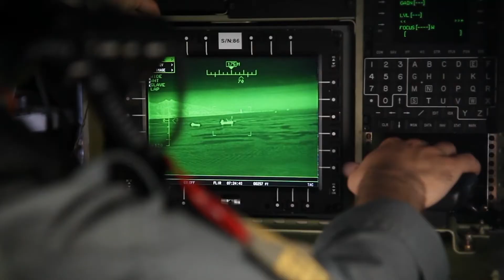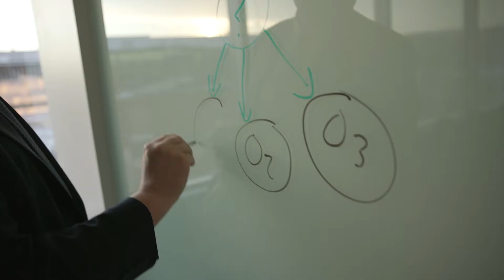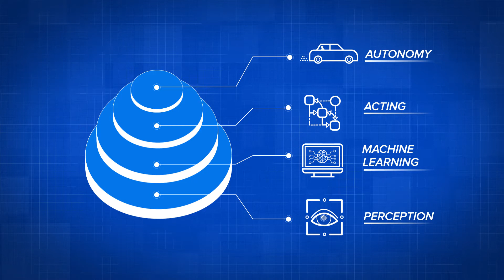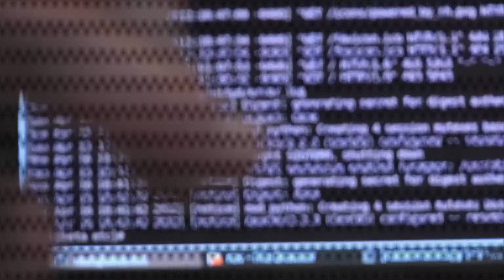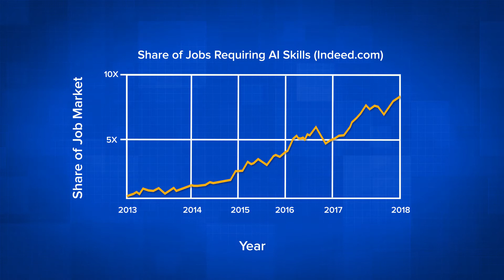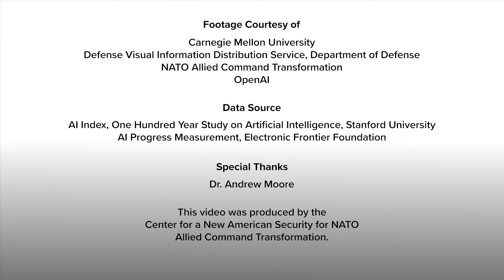What Disruptive Technologies and Artificial Intelligence Mean for NATO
This video establishes a baseline understanding of disruptive technology (DT), artificial intelligence (AI) and autonomy aimed at NATO policymakers and senior military officials. It explains disruptive technology and its historical importance for military innovation and changes in warfare, in addition to the current state of artificial intelligence and autonomous systems technology. The video features experts Dr. Andrew Moore, Dean of the School of Computer Science at Carnegie Mellon University and Co-Chair of the CNAS Task Force on AI and National Security, and Paul Scharre, Senior Fellow and Director of the Technology and National Security Program at CNAS and Executive Director of the CNAS Task Force on AI and National Security.